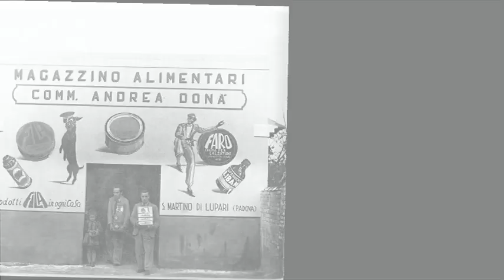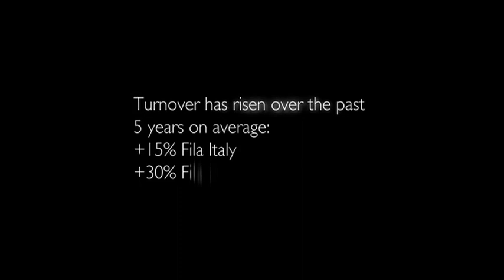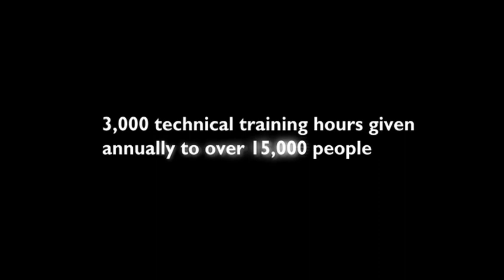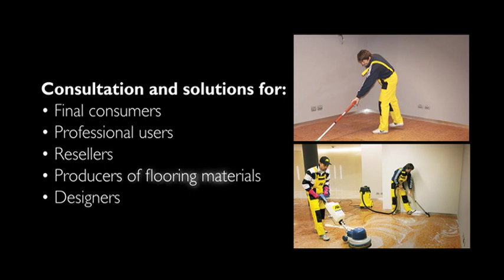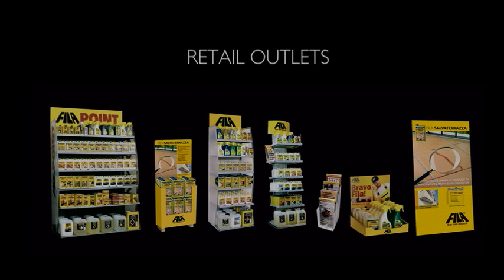fila history vision